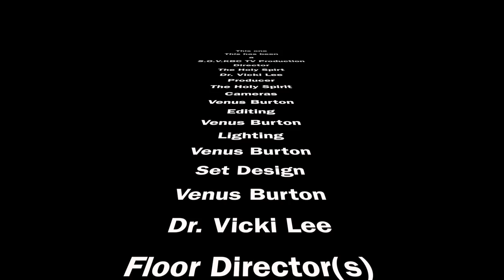Tony Ray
Given all praises to the most high Jesus Christ…HOW BOUT!